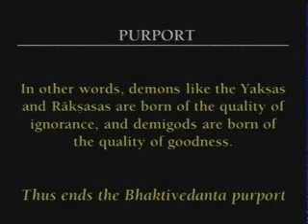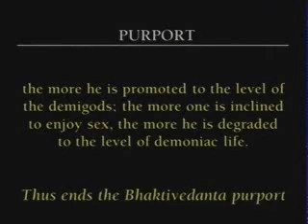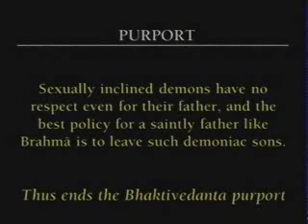Srimad Bhagavatam | HG Madhu Pandit Dasa | SB 3.20.22-24 | 14-01-2016